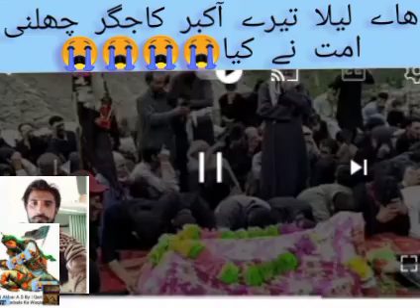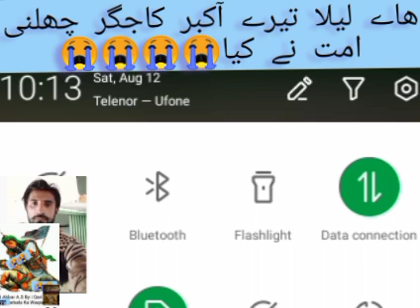پہاڑی علاقہ میں ماتم حسین ع ,لیلا کا آکبرع نیو نوحہ اردو میں,latest noha 2023,dunia ka anukha matam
hussain,azadari, muharam noha,